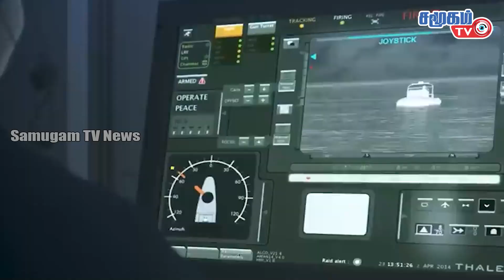இராணுவத்திற்கு 100 புதிய ஹோவிற்சர்கள் || Today Defence News in Tamil 04.11.2022